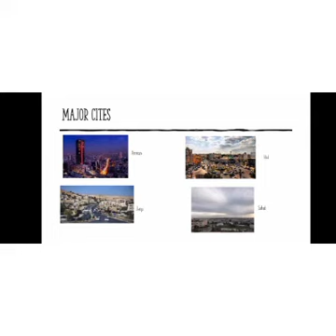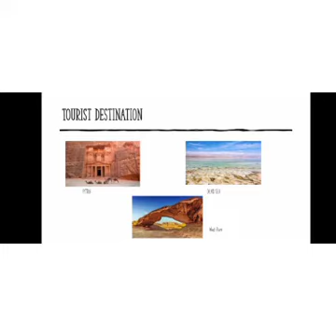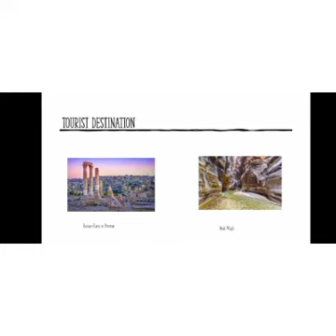Atharva Chavan, Ty BSc in Hospitality Studies presents, Jordan as part of his EVS Assignment